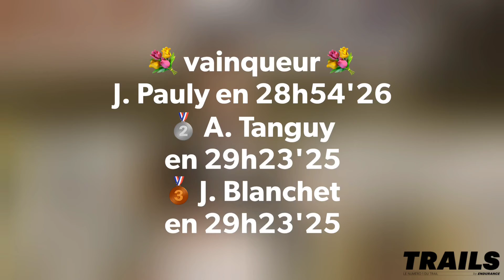VIDEO GRAND RAID REUNION 2018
Vidéo compte rendu de la course remportée par Benoit Girondel et François D'haene chez les hommes et Jocelyne Pauly.
En moins de 4’, rentrez au cœur du Grand Raid de LaRéunion et du fantastique cirque de Mafate vu d’en haut.
En partenariat avec Raidlight et Crosscall